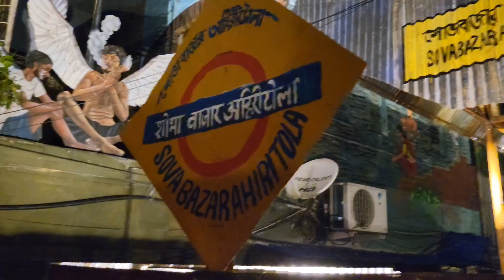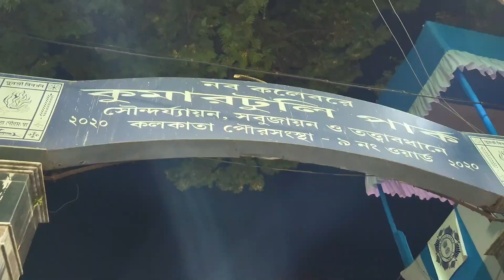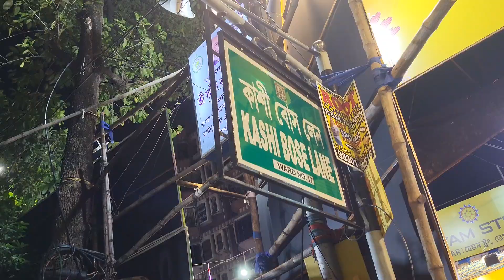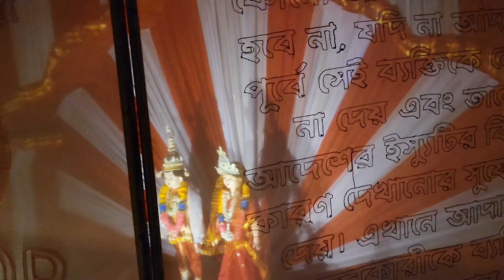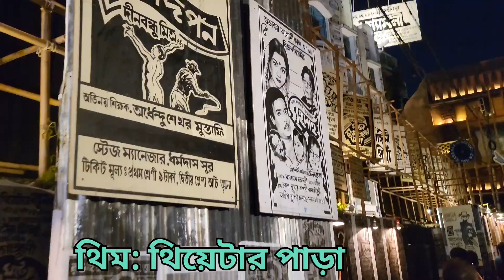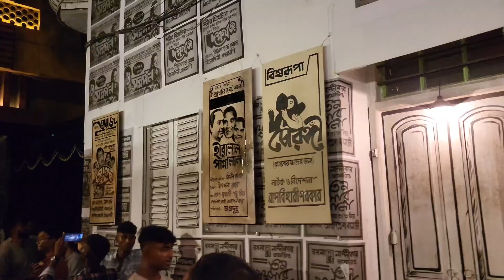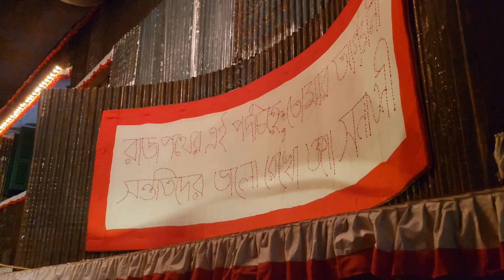সারারাত ঠাকুর দেখে তার পর হালাত খারাপ হয়ে গেল | উত্তর কলকাতার পূজো | North Kolkata puja 2024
Welcome to ' P@blu's Family Vlog '

I hope everybody will like the video.